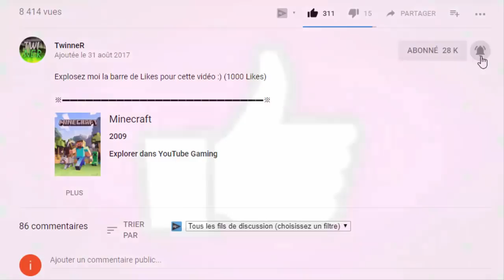J'INVOQUE HEROBRINE A 3H DU MATIN MINECRAFT | COMMENT INVOQUER PS4/PS3/XBOX ONE/360/SWITCH/WII U/PC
1 LIKE = 1 TACOS :)

Musique Intro : Davy One Production | Bienvenue Au Congo Remix [TRAP]

Vous pouvez me contacter :

Sur le PSN : TwineR_WxR / TwinneRYT
Sur Snapchat : twiner-youtub3

CLAN CLASH ROYALE : Eyes of Destiny

J'aiLiké dans les commentaires si tu as lu jusqu’à la fin ;)